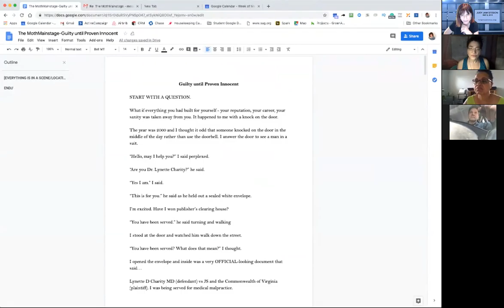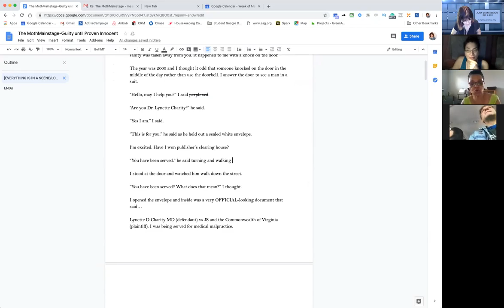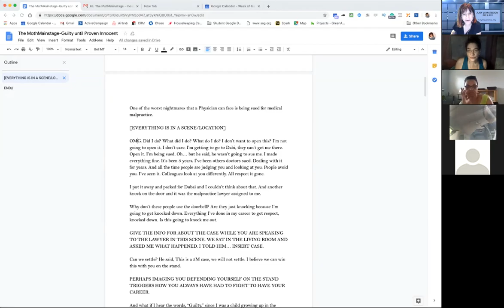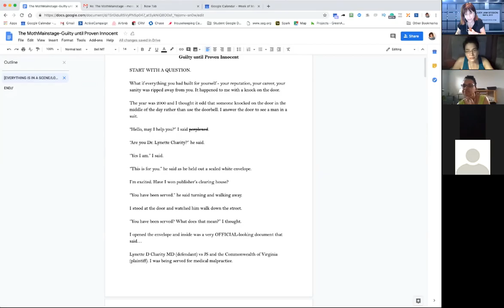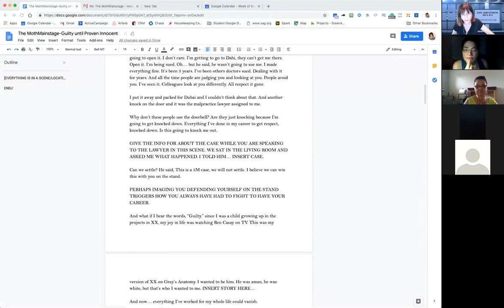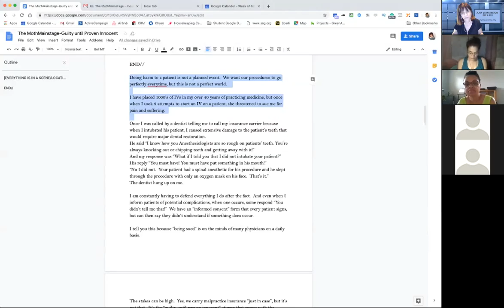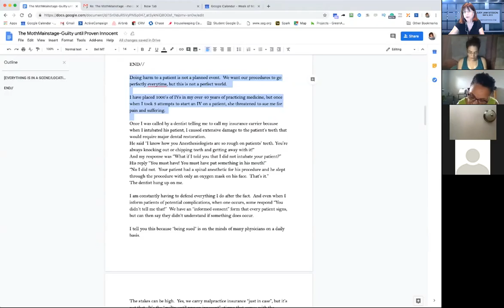Judy Jam May 6 2019 - Credibility Stories Noon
Tonight in this Judy Jam we talked about using Credibility Stories to sell your products and services. This is where the hero of the story is a client who you take from mess-to-success. The journey of your client is a compelling reason for the audience to also want to travel that journey. The key is that they will need your help. Powerful.